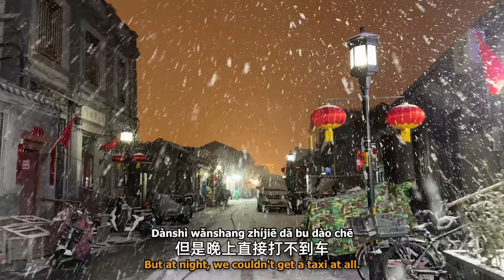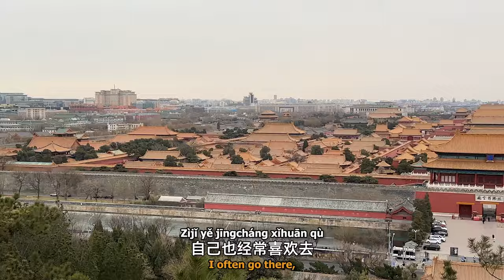Back to China after 4 Years: HUGE Change Since COVID?!【Chinese Podcast E03】@Stickynote.Chinese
✅ Master Chinese with Real Conversation Transcripts in English, Chinese characters, and Pinyin!

Discover what you need to find your Mandarin voice, and have a big picture of your learning journey!

4 years away from home and my oldest friends was a long time, especially during a global pandemic. I had imagined so many scenes of returning to China, but nothing could compare to what I saw and heard when I finally stood on the ground of my city. What has always been the same? What has ultimately changed? What shocked us? Jun Laoshi and I will share everything we experienced in today's Chinese podcast!

It motivates me to make all these years' experience, research, and reflection into educational videos that take so much time and effort.

Remember: with Fàn Lǎoshī, Chinese makes perfect sense!